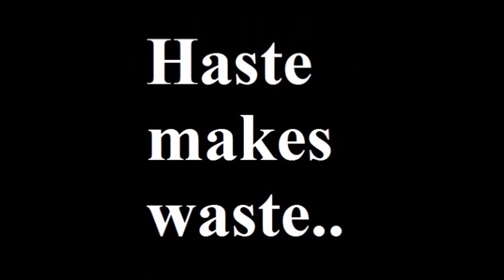Mongoose and the Pandit's Wife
Panchtantra Story of The Mongoose and the Pandit's Wife.
Story is based on a loyal mongoose and a pandit's wife who makes big mistake in haste.